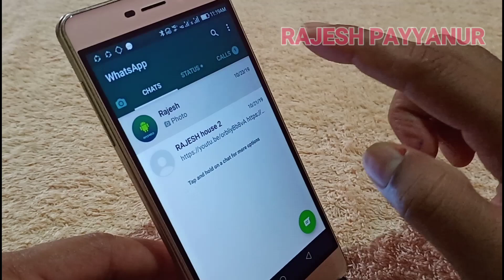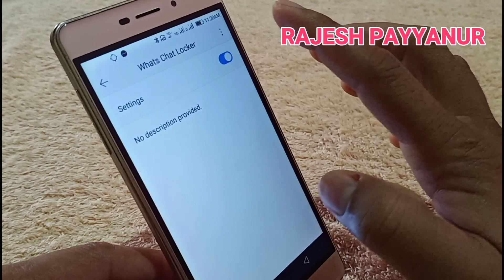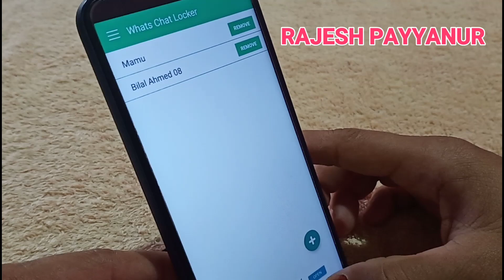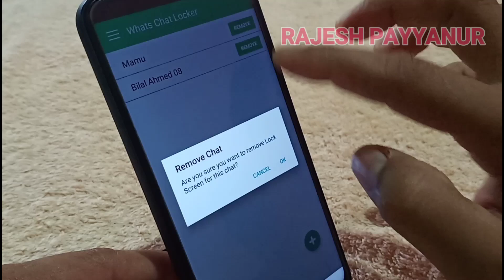വാട്സാപ്പിൽ രഹസ്യമായി ചാറ്റ് ചെയ്യുന്ന കോൺടാക്റ്റുകൾ ലോക്ക് ചെയ്തു വെക്കാം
APP DOWNLOAD

TELEGRAM JOIN